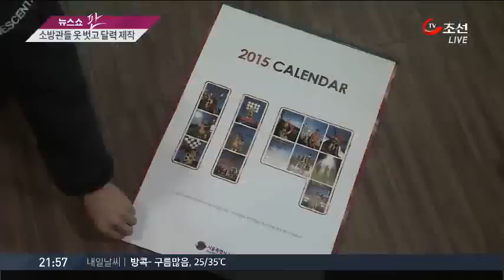몸짱 소방관들, 영하 15도에 웃통벗은 사연은?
인터넷을 뜨겁게 달구고 있는 사진입니다. 추운 겨울 한창 바쁜 소방관들이 방화복을 벗고 초콜릿 복근을 드러냈습니다. 어린이 화상 환자를 도우려고 이런 사진들을 실은 달력을 만들었는데, 하루만에 완판돼 추가 제작을 해야 할 판입니다.